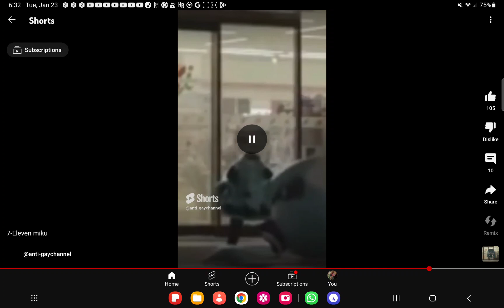January 23, 2024